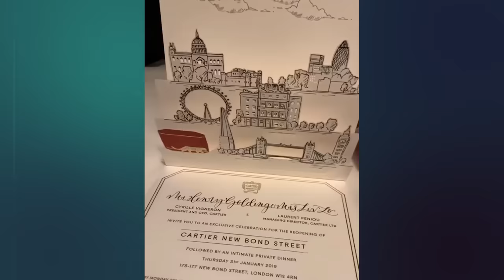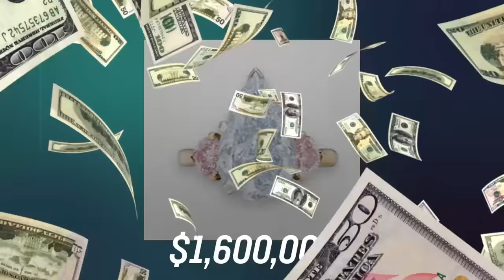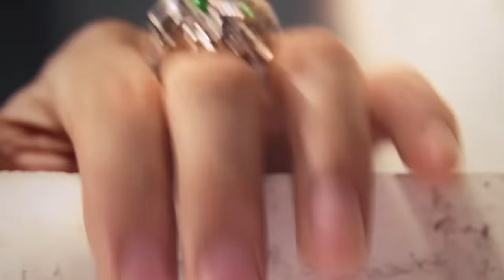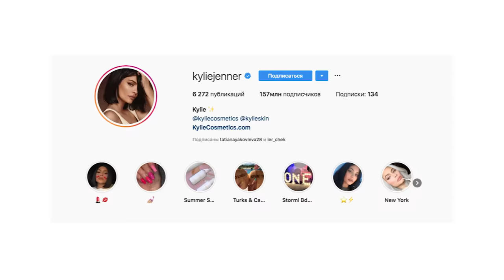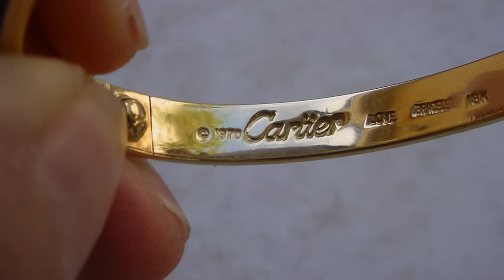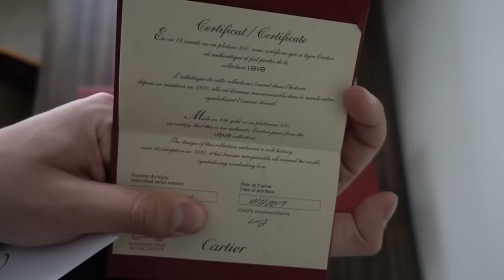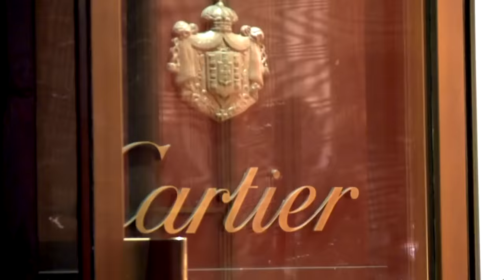Why is Cartier So Expensive?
A look at the story behind one of the world's biggest luxury brands, Cartier.